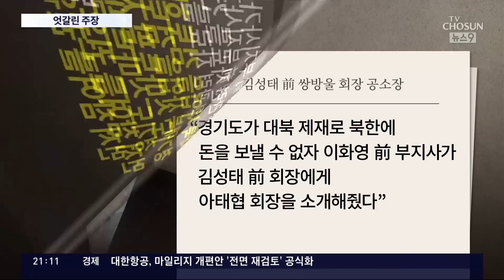이화영 "쌍방울, 주가조작하려 대북송금"↔김성태 "李가 대북사업 제안"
의혹의 핵심인물인 이화영 전 부지사 측은 오늘도 '쌍방울의 800만 달러 대북송금 '은 전혀 모르는 일이고, 김성태 전 회장이 '주가 조작을 위해 별도로 벌인 일'이라고 주장했습니다. 그러나 검찰은 이 전 부지사 측이 대북사업을 쌍방울에 먼저 제안했고, 매개 역할을 한 대북단체 대표도 직접 소개해준 것으로 보고 있습니다.